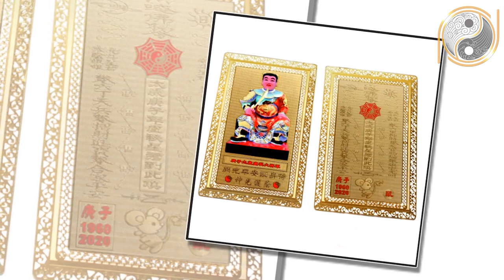Xem Tử Vi Tuổi Dần Năm 2021 Sau Tết Gặp Đại Hạn Vỡ Nợ Phá Sản Và Cách Hóa Giải Tiền Bạc ÙnÙn Kéo Đến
01. Linh phù giải hạn
02. Hồ lô hóa giải Ngũ Hoàng
03. Mai Hoa Phú Quý
04. Gương bát quái tinh cầu
05. Kim bài thái tuế 2023
06. Vòng tam hợp Dần Ngọ Tuất
07. Vòng tam hợp Thân Tý Thìn
08. Vòng tam hợp Hợi Mão Mùi
09. Vòng Tam Hợp Tỵ Dậu Sửu
10. Bát bảo tâm kinh
11. Minh Quang pháp bảo cầu
12. Minh Quang pháp bảo lục giác
13. Tỳ Hưu Lộc Tài (Đồng)
14. Tỳ Hưu Khai Vận ( Bạch Ngọc)
15. Bách Niên Tụ Tài ( tụ tài lộc)
16. Song long ngọc ấn ( ấn thăng quan)
17. Kim bài ngũ Lộ Thần Tài
18. Hồ lô bình an ( treo xe)
19. Móc khóa văn xương
20. Ống bút văn xương gỗ đào
21. Bút văn xương gỗ đào
22. Bút văn xương gỗ đào nhỏ
23. Hoa mai kim tiền ( mạ vàng )
24. Các vật phẩm phong thủy khác Xem Tử Vi Tuổi Dần Năm 2021 Sau Tết Gặp Đại Hạn Vỡ Nợ Phá Sản Và Cách Hóa Giải Tiền Bạc ÙnÙn Kéo Đến.